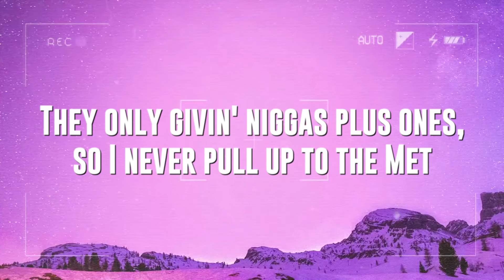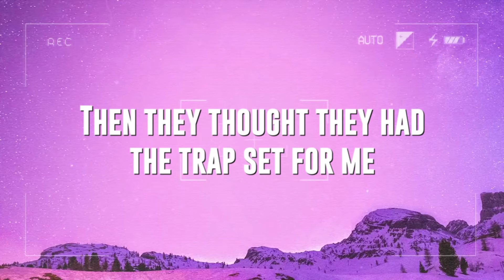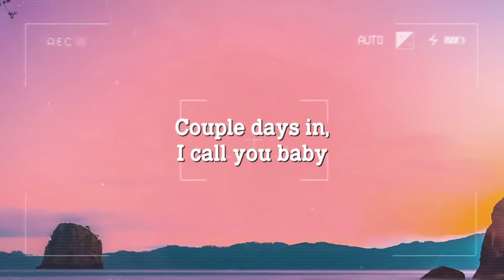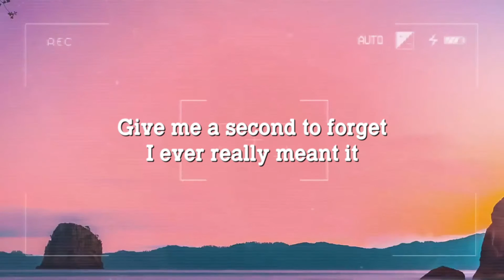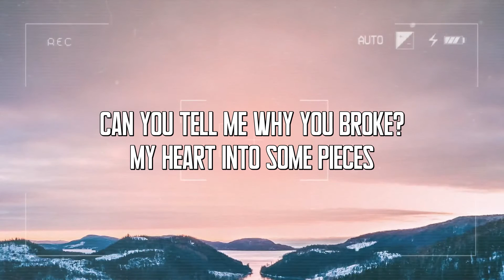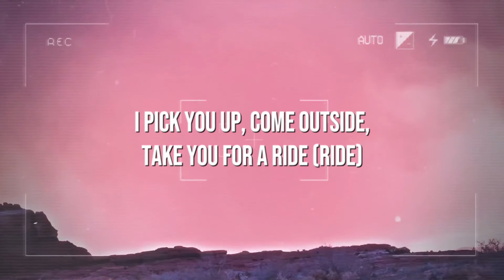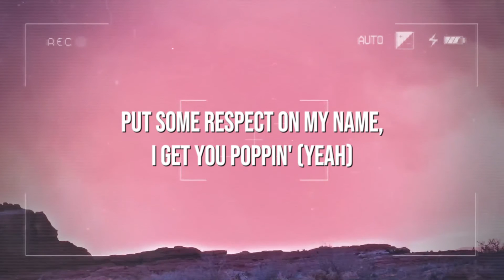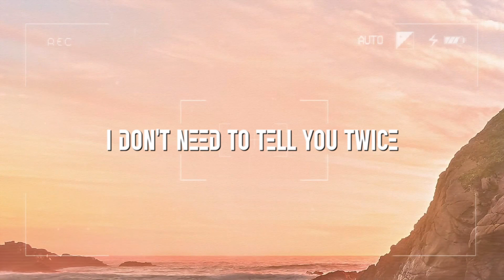Sticky - Drake Featuring 21 Savage (Lyrics Version) 🐳